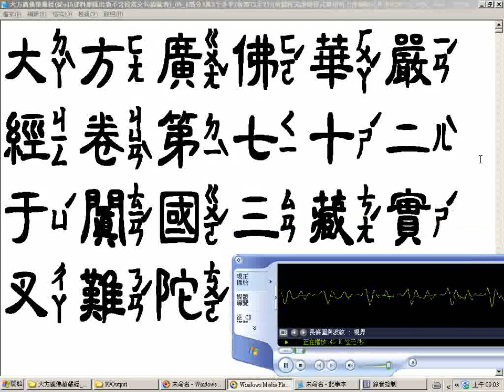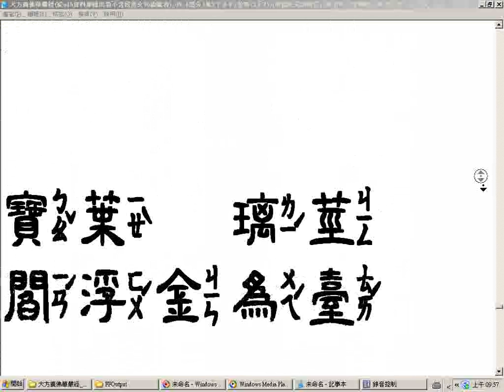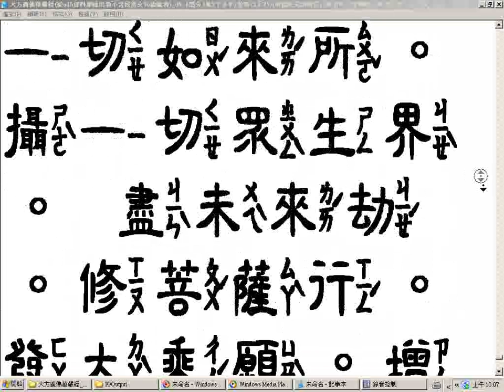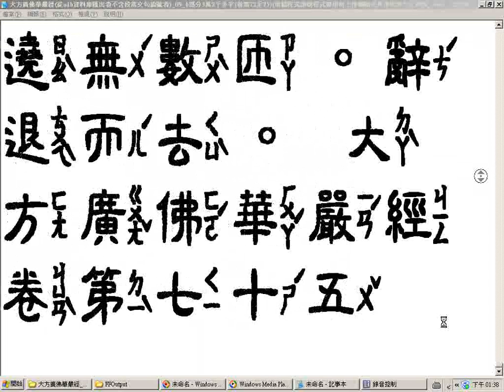大方廣佛華嚴經從adb資料庫匯出者不含段落文句編號者 09 b部分3萬2千多字卷72至75電腦程式注音部分有誤或因電腦無法顯示而漏字請見諒請搜尋網路CBETA找經文對照之 20170926 願將功